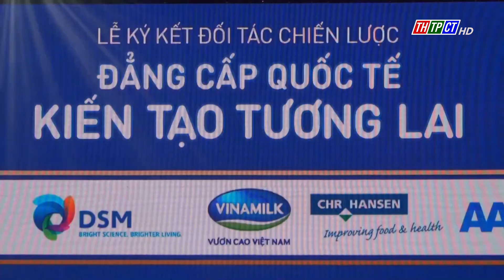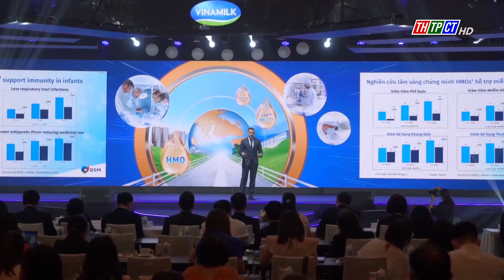Vinamilk ký kết đối tác chiến lược với 6 tập đoàn dinh dưỡng hàng đầu thế giới | Cần Thơ TV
Công ty Cổ phần Sữa Việt Nam (Vinamilk) vừa tổ chức lễ ký kết đối tác chiến lược với 6 tập đoàn Dinh dưỡng hàng đầu thế giới, nhằm ứng dụng các thành tựu khoa học dinh dưỡng vào các dòng sản phẩm sữa bột trẻ em đạt chuẩn quốc tế.